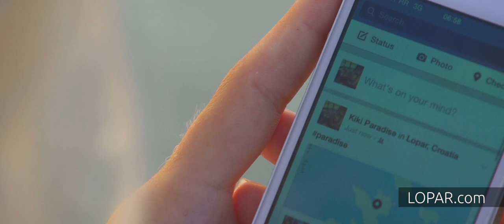Sand paradise - Lopar / The Happy Island - Rab / Croatia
Rab is known as the happy island. It offers a lot of different outdoor activities and beautiful natural heritage as well as a rich gastronomy offer. It is the sandiest island on the Croatian coast with 22 sandy beaches. It consists of plenty of unique sandy beaches within Heaven Beach which was pronounced as one of the 100 most beautiful beaches in the world, by CNN in 2013.

The area of ​​the Lopar peninsula is ideal for lovers of outdoor activities - it is networked with roads, hiking and biking trails that run along the coast of sandy beaches, through dense forest, rocky canyons and a maze of sand dunes. A landscape that changes dramatically and delights at every turn, with sensational panoramas and lookouts.

The gastronomic offer of Lopar is extremely rich: in about fifty restaurants, inns, taverns and pizzerias we offer you a range of fish, meat and vegetarian specialties.
The emphasis is on home-made and healthy food, especially fish and quality, naturally grown vegetables from home gardens, which we are especially proud of. We are happy to offer our guests Lopar "potatoes" and so-called tomatoes. "pumidor", with a recognizable taste and top quality that comes from growing in the very suitable Lopar field.
In addition to a number of international dishes constantly present in the offer, we are continuously improving our menus with home-made dishes from seasonal ingredients, so ask your waiter what he recommends from home-made food and dare to try something new.

About Pointers - A Destination Management Company and Personal Travel Guide: Pointers is a destination management company and a free personal travel guide to your next adventure. Download the Pointers Personal Travel Guide to quickly find great destinations, attractions and events in Croatia and South Africa.

Explore, discover and find the things you enjoy the most.

Produced by Tourism Board Lopar